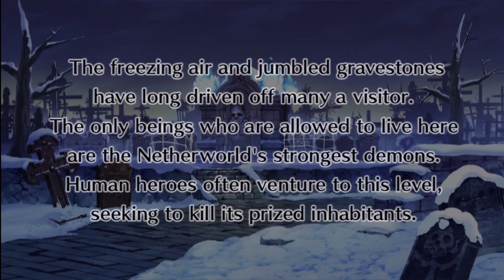Let's Play Disgaea 4 part 28 - Chapter 6-1 & 6-2 (Vulcanus/Gunner Review)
Chapter 6-1 & 6-2 of Disgaea 4.